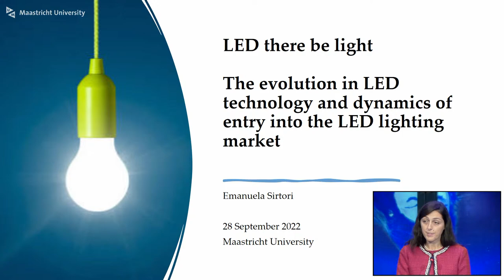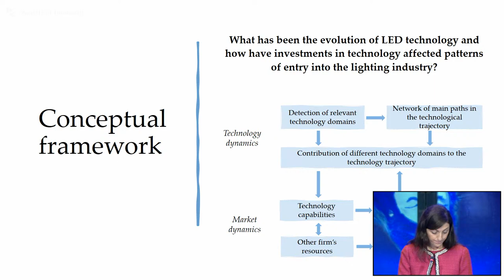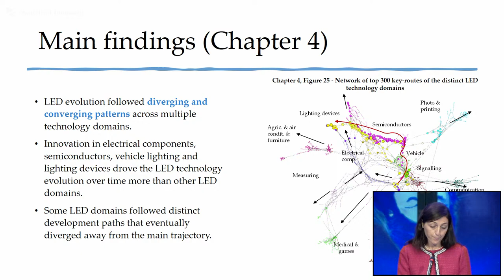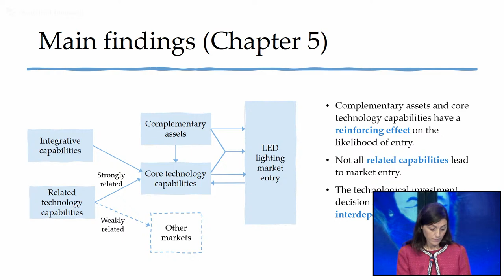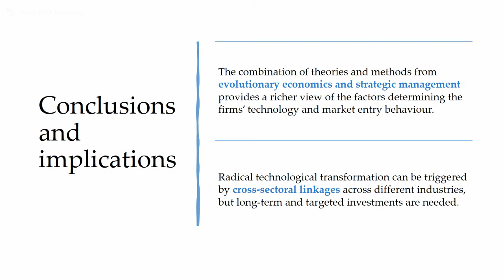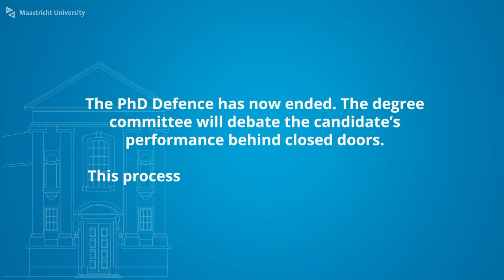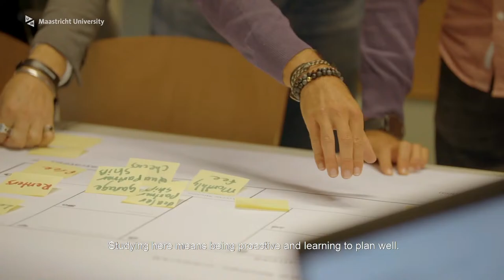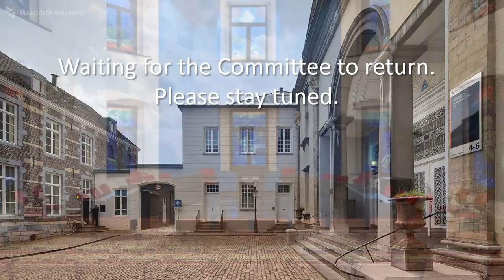Phd Defence of Emanuela Sirtori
Phd Defence Emanuela Sirtori,
who will defend the thesis in the Faculty of School of Business and Economics, at Maastricht University, with the title:

"LED there be light
The evolution in LED technology and dynamics of entry into the LED lighting market "